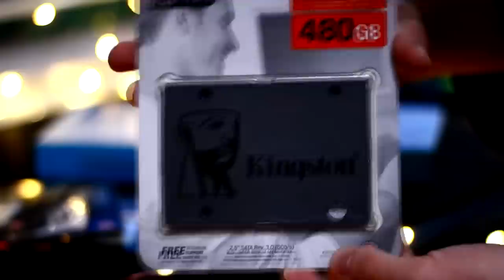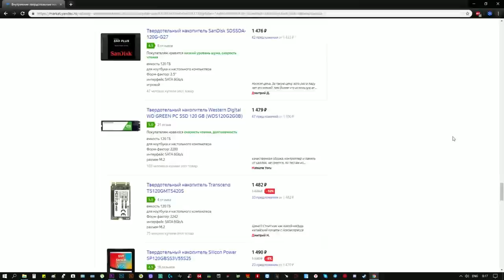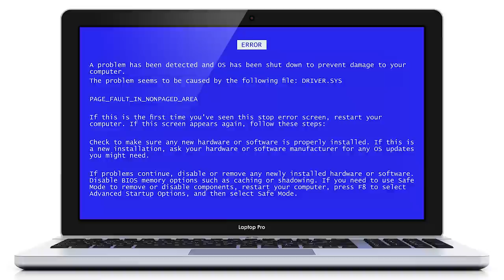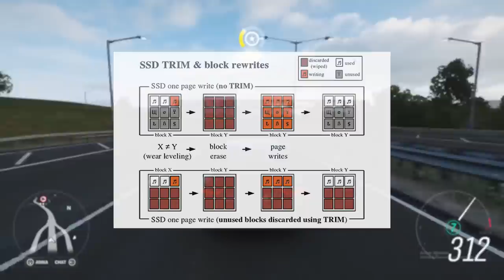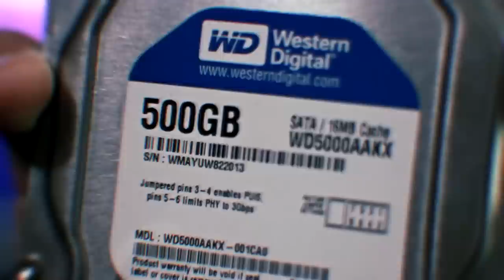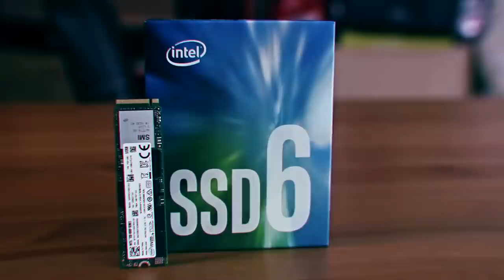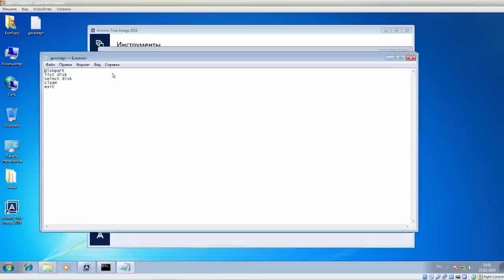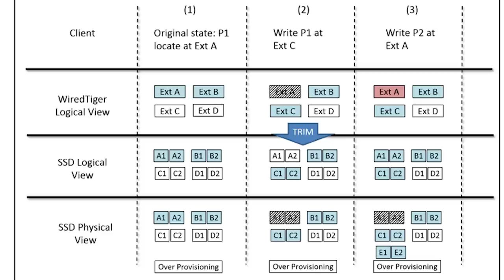10 МИФОВ о SSD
SSD давно уже перестали быть дорогими диковинками для богатых гиков, и сейчас их можно встретить даже в дешевых ноутбуках и ПК, благо цена на них постоянно падает. И не удивительно, что чем популярнее становятся твердотельные накопители, тем больше появляется мифов про них — в этом видео 10 мифов про ССД.